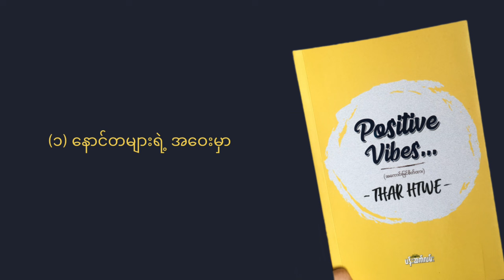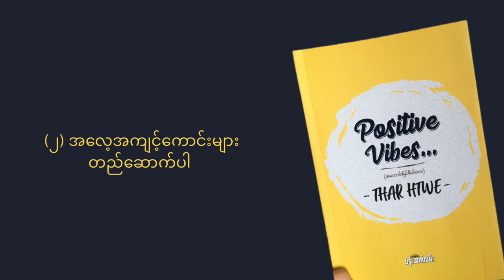Positive Vibes (အကောင်းမြင်စိတ်ထား) | Thar Htwe | အပိုင်း (၁)